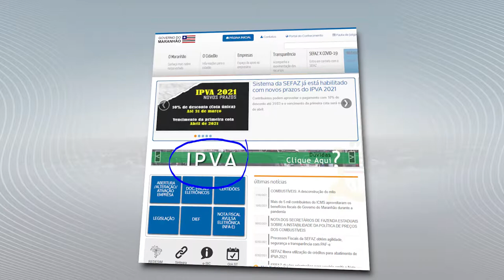IPVA - Prorrogado o prazo para pagamento com desconto de 10%